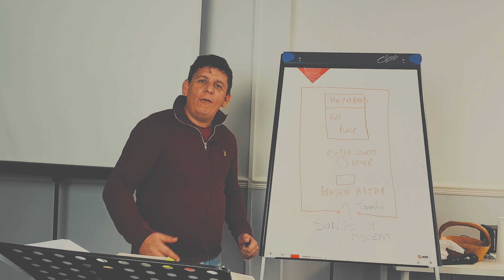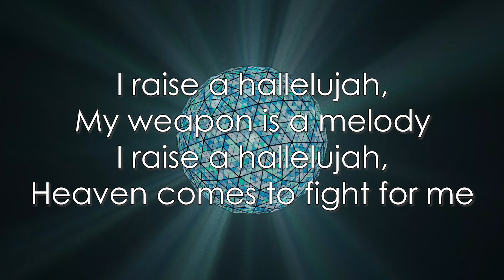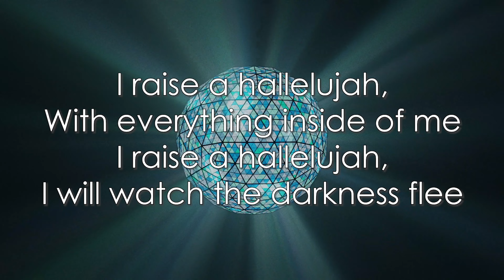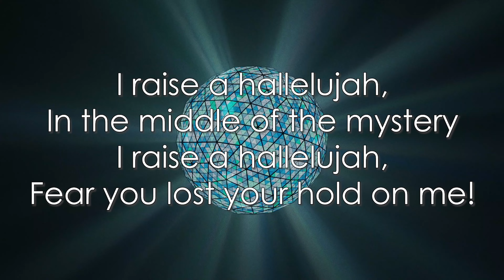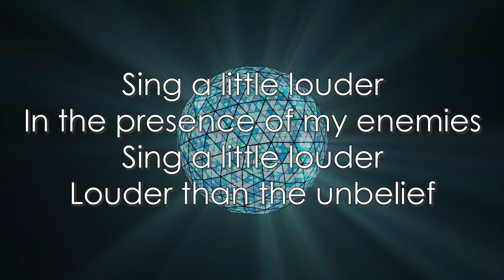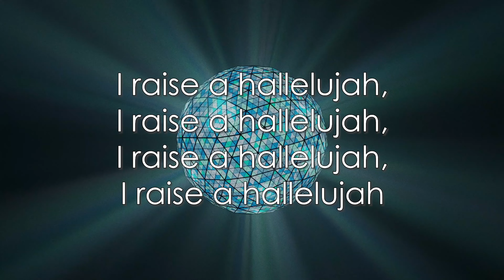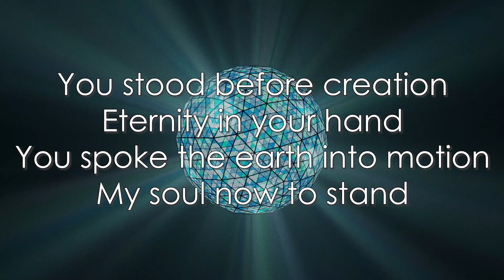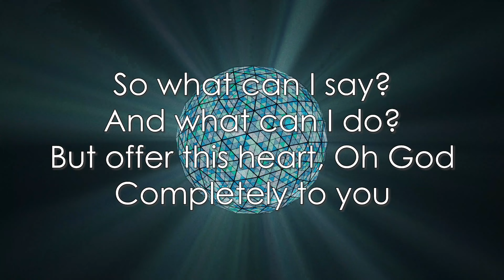Online Service - Sunday 16th January 2022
Welcome to today's VFC Liverpool online Sunday service!  Sermon by Ruth du Plessis,  be blessed and enjoy!